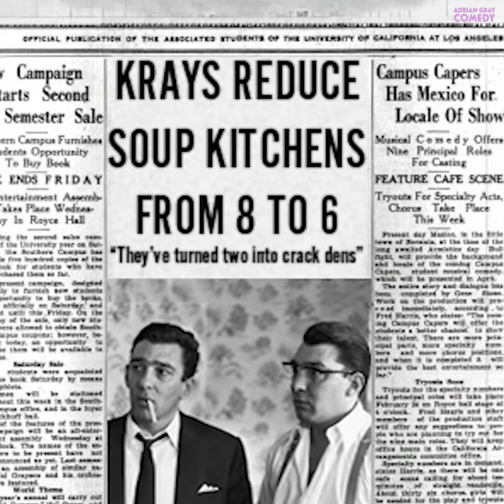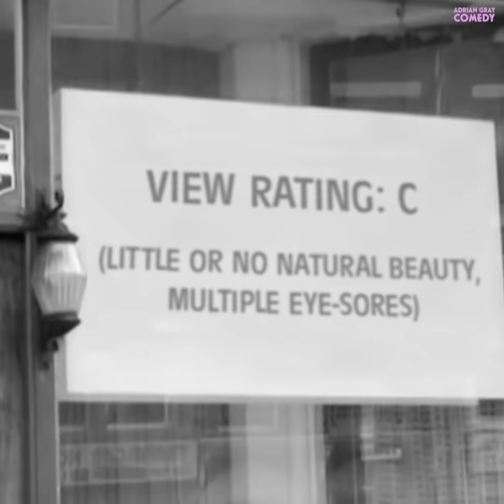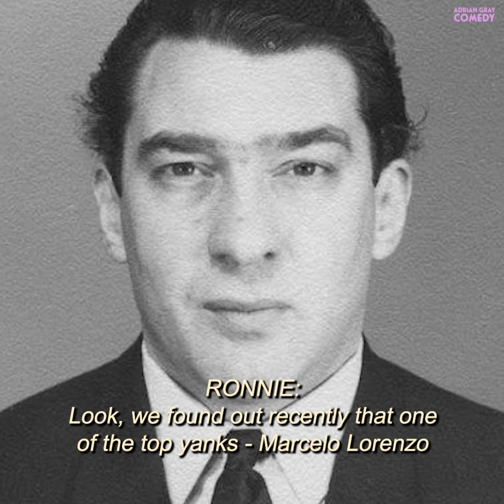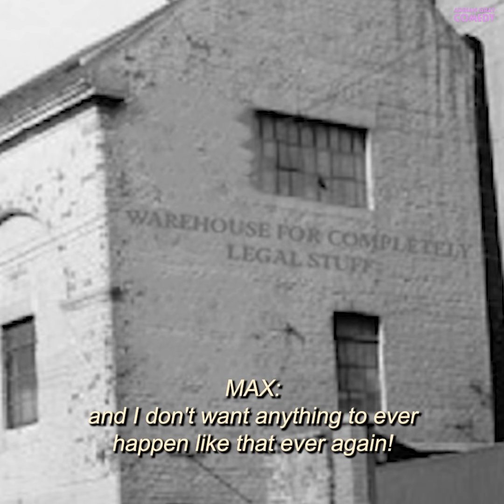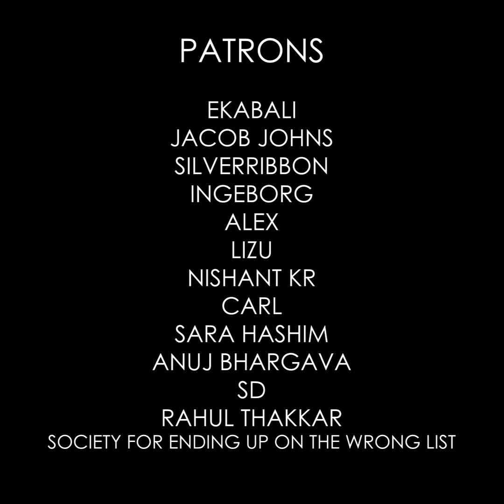Britain's Worst Gangster | Forgotten History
In the 50s and 60s the notorious Kray twins ran a powerful criminal gang in east London. But, after being sent to prison, they were forced to hand over their empire to someone else.